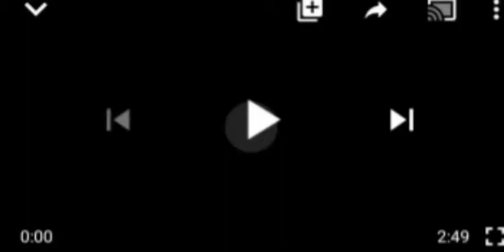BREAKING: SEE WHAT NIGERIA ÃRMY AND ẞ°K° H¶R¶M, I$WÃP ÇÃL1HÃT£ DOING IN BORNO, REALLY SHØÇKING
Borno State#Nigeria Ãrm¥